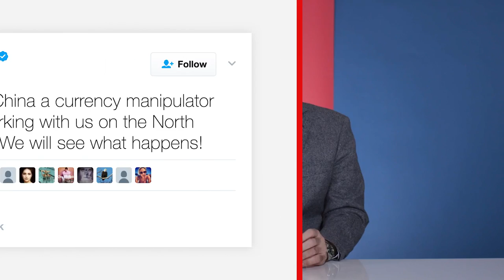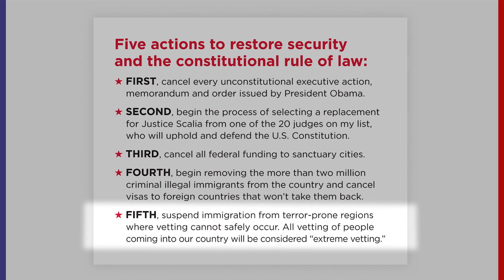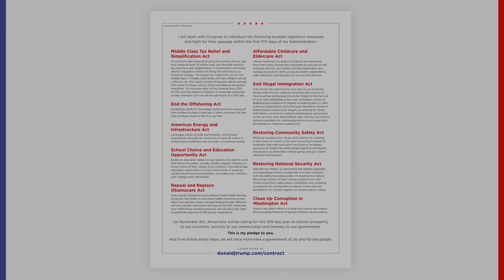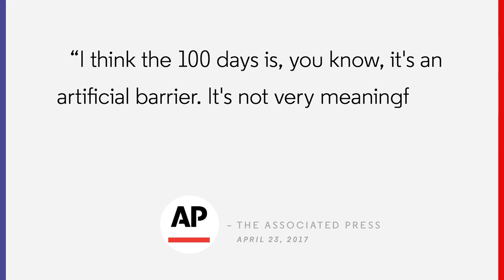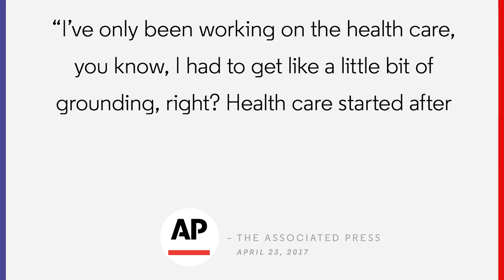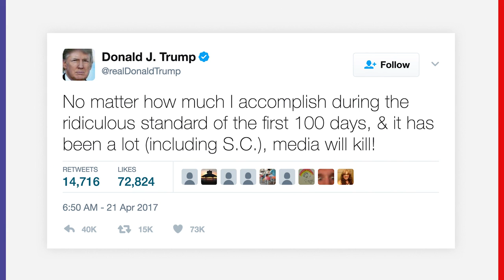Trump's First 100 Days. And What Has He Done? | The Resistance with Keith Olbermann | GQ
Tallying the accomplishments of Donald Trump, the candidate who promised so much.